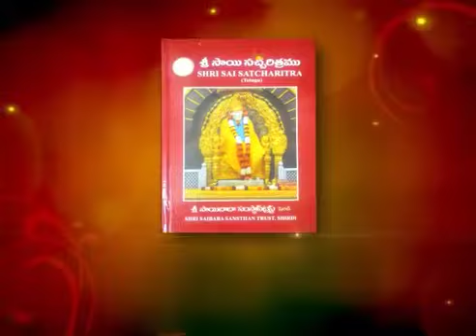సచ్చరిత-మనోవికాసం,ఎపిసోడ్3 పార్ట్1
saccarita-manovikasam by karlapudi krishna in sai tv